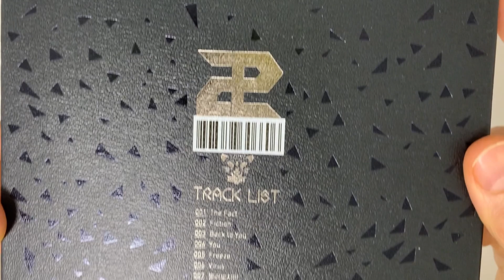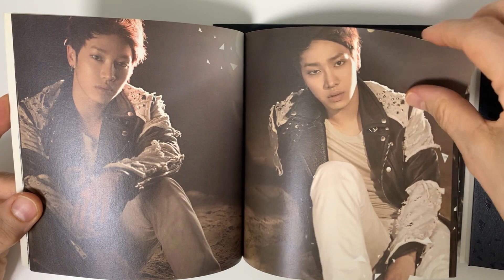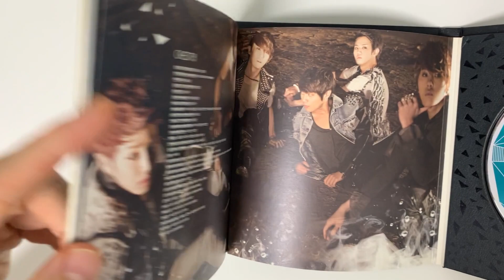Beast 1st Album - Fiction and Fact Unboxing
Video Title: Beast 1st Album - Fiction and Fact Unboxing

Artist Name: Beast
Album Name: 1st Album - Fiction and Fact

Album Description

Tracklist
01. The Fact
02. Fiction
03. Back to You
04. You
05. Freeze
06. Virus
07. 불러보지만
08. 비가 오는 날엔
09. Lightless (Unplugged Ver.)
10. Fiction (Orchestra Ver.)

Have you enjoyed seeing Beast 1st Album - Fiction and Fact Unboxing?

About the Artist: Highlight (하이라이트; formerly known as BEAST (비스트)) is a four-member boy group under Around US Entertainment. Originally as six, they debuted on October 16, 2009 with the mini album Beast Is The B2ST.